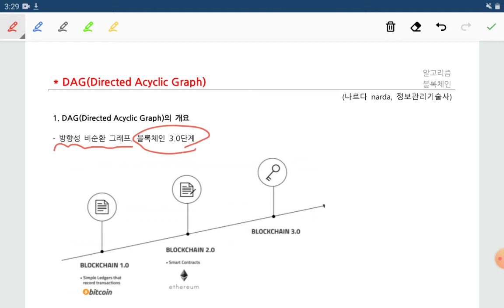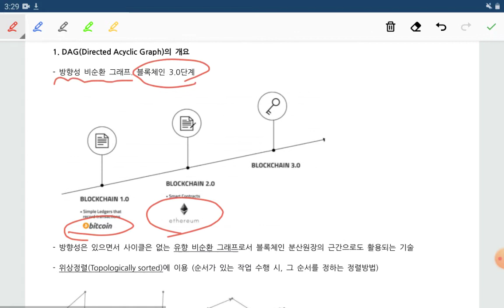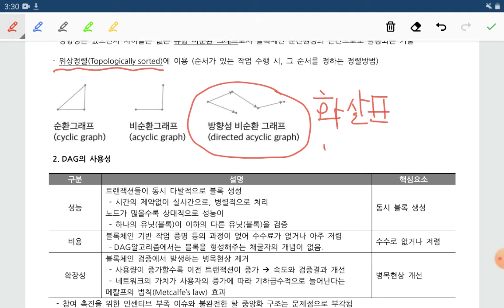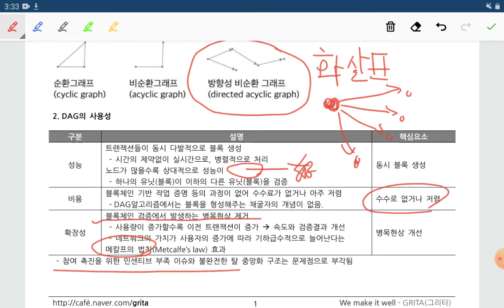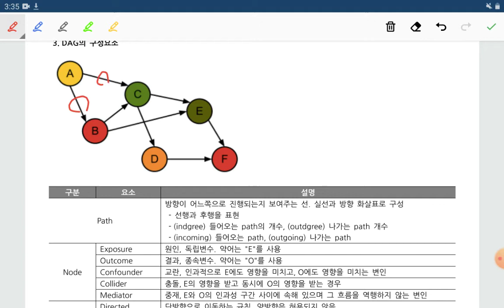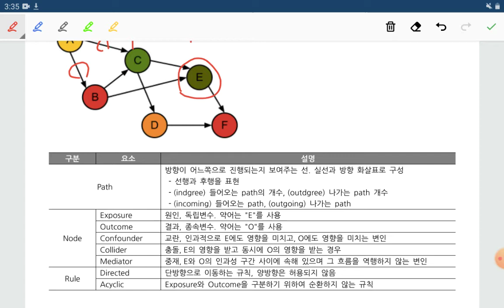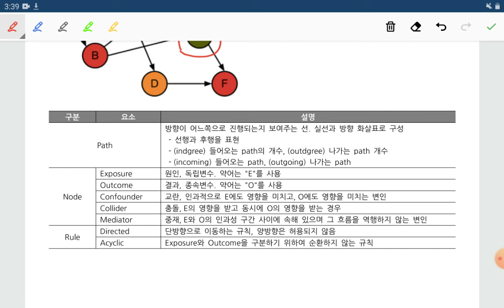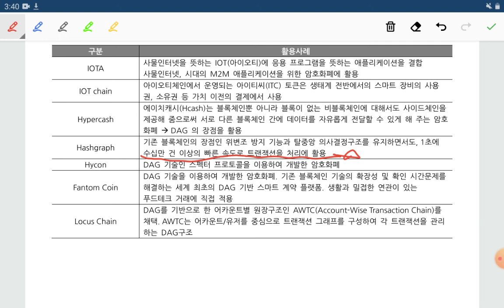DAG, Directed Acyclic Graph, 방향성 비순환 그래프, 위상정렬(Topologically sorted)